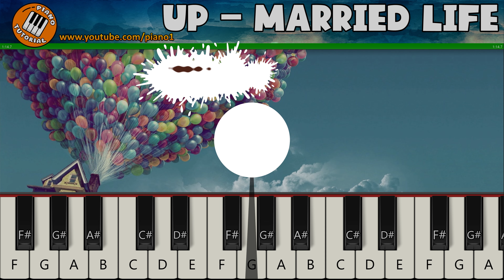up piano tutorial easy 1 hand - married life theme from up piano tutorial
up married life piano tutorial easy 1 hand
theme from up piano tutorial

🎹🟠 Piano tutorial 🟠🎹

up piano tutorial
married life bottle piano tutorial
up piano
Married life piano
theme from up  piano